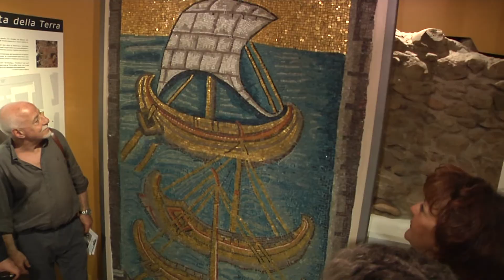I mosaici di Ravenna a San Salvo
Le copie dei mosaici di Ravenna sono in mostra presso la Porta della Terra, la Chiesa di San Giuseppe e la Casa del mosaico romano. La mostra resterà aperta fino al 9 settembre.
Servizio di Pino Cavuoti
Riprese e Montaggio Nicola Civitarese.